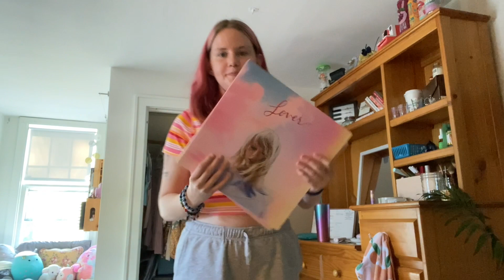MOVING INTO COLLEGE pt 1.|| closet cleanup, thrifting decor and organizing my new room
I really hope you all enjoy it. I am so excited to start making college content again, but I have some super fun adventures coming up soon!

about me!
age: 19
year in school: sophomore in college
major: elementary ed/music ed
equipment: iPhone 11 and iMovie